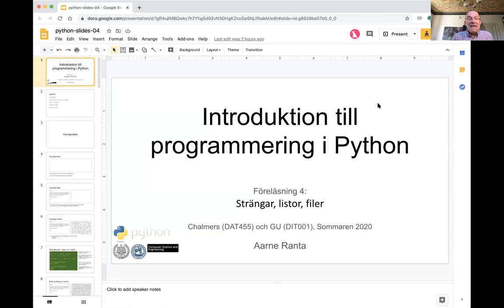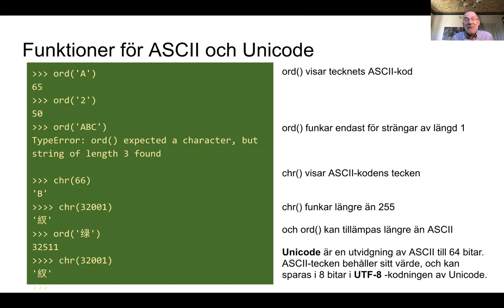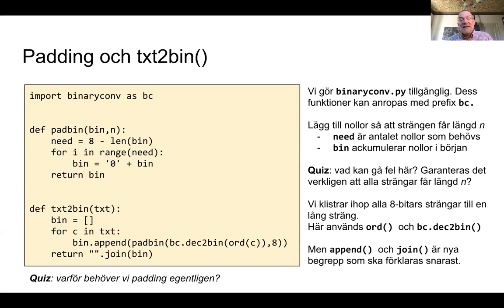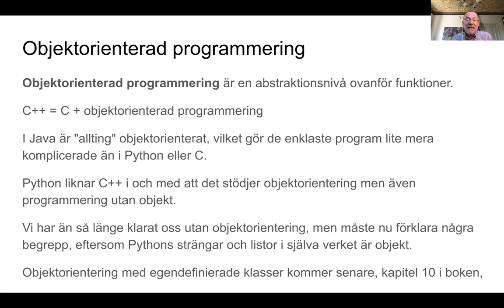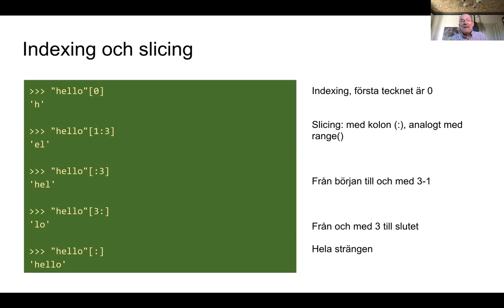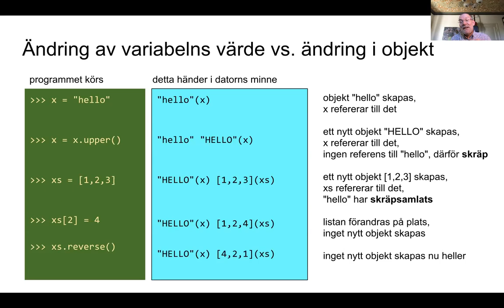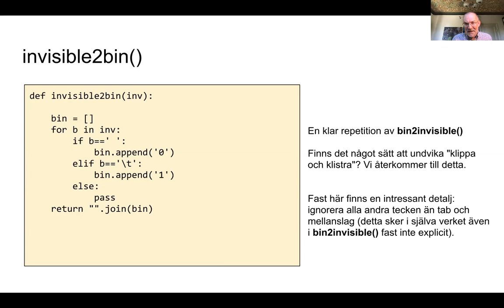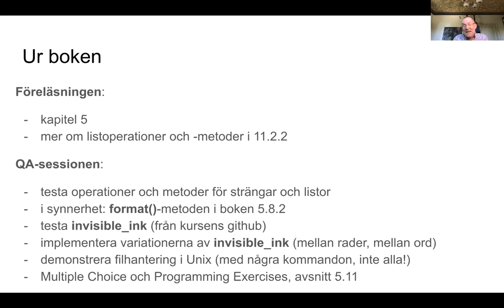Python-Gbg-04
Lecture 4 of Python course at Chalmers and GU, about strings, lists, and files (in Swedish). Lecture given on 29 June 2020 by Aarne Ranta.